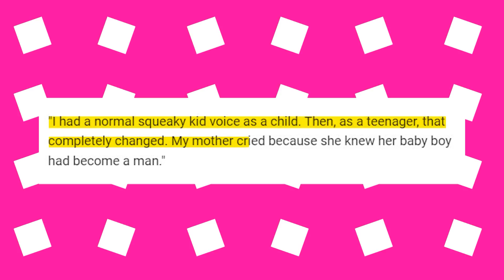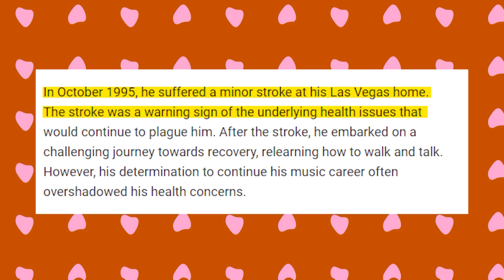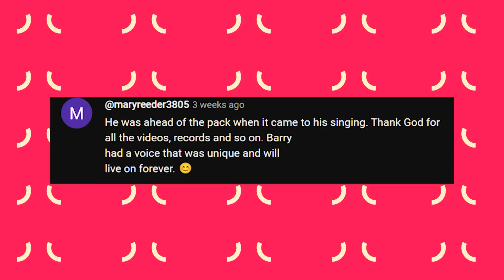Barry White's Son Sends BRUTAL Message About His Dad Sudden Death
Barry White First Son Sends BRUTAL Message About His Sudden D3eth.
Barry White's discography reads like a journey through the sweetest symphonies of love. Hits like "Can't Get Enough of Your Love Babe," "You're the First, the Last, My Everything," and "Never, Never Gonna Give Ya Up" are timeless classics that continue to serenade lovers around the world.  Barry White's death was not only marked by sorrow but also by controversies that extended into the division of his substantial estate. The intricate family dynamic he left behind included a legal wife, an estranged wife, adult children born both within and outside of wedlock, a girlfriend who had been his devoted companion during his final days, and a child she claimed to be his.